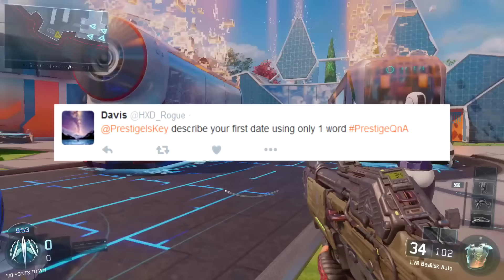PrestigeQnA with Mrs. Prestige!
Time for another questions and answer session with Mrs. Prestige! In this video we answer the questions you've provided on Twitter and a majority of them were very unique! Hopefully your question was answered in this video!

This video was recorded in 1080p 60FPS with the Elgato HD60! Get more information right here!